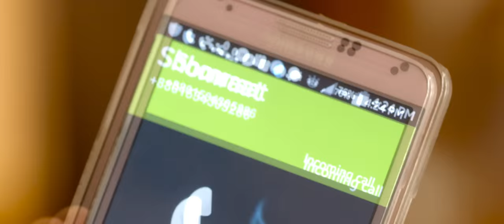SAMRAAT: The King Is Here | 1st Look Teaser | Shakib Khan | Apu Biswas | Indraneil Sengupta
A Tiger Media Production
In Association with Orkee Production & Cinemawala
A Mohammad Mostafa Kamal Raz Film

SAMRAAT: THE KING IS HERE
সম্রাট: দ্যা কিং ইজ হিয়ার

Starring: Shakib Khan, Apu Biswas, Indraneil Sengupta, Misha Shawdagar, Kabila, DJ Sohel, Subrata, Shimul Khan
Cinematography: Chandan Roy Chowdhury
Editor: Mohammad Kalam
Music Composition: Arefin Rumey, Imran, Savvy, Dabbu Ghosal
Lyricist: Johny Hoque, Robiul Islam Jibon, Zahid Hasan Abhi, Riddhi
Background Score: Dabbu Ghosal
Singers: Arfin Rumey, Imran, Shadaab, Konal, Satrujit Dasgupta
Choreography: Shibram Sharma
Story, Dialogue, Screenplay & Direction: Mohammad Mostafa Kamal Raz
Executive Producer: Zahid Hasan Abhi
Additional Dialogue: Subhadeep das
Action: Vatija Chunnu, Edward Gomes
Make Up: Sabuj Khan, Monir Hossain
Art Direction: Samurai Maruf
Costume Design: Rameem Raaz
Online Promotion Supervisor: Anup Kumar Biswas
Technical Support: Editfx Studios Pvt. Ltd, Sound Box, BFDC, Bijoy Media, Impress Telefilm
Title Animation: Tapan Ahmed
Post Production Supervisor: Pritam Modak
Colourist: Prosenjit Banerjee
Confirming: Debokriti Kundu (Rana), Soumitra Sarkar
Music Label: Tiger Media
Still Photography: Rafiqul Islam Rony, Luthful Plabon, Siam
Publicity Design: Sayeem
Production Manager: Aziz
Set Design: Farid

Home Decorate Partner: Bengal
Tailor Partner: Up N Top
Restaurant Partner: Picasso
TV Partner: Channel I
Radio Partner: 93.2 FM
Theater Partner: Star Cineplex
Hospitality Partner: Sayeman Beach Resort
Online Partner: Dhallywood24.com
Digital Partner: Radio Munna